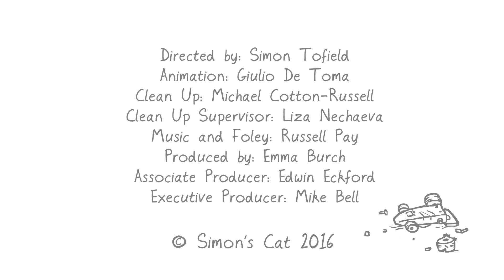Fast Track | Simon's Cat Extra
Get ready for a fast-paced afternoon with the cat trying to catch the racing car.

 Simon's Cat ®️ is a registered trademark of Simon's Cat Ltd.